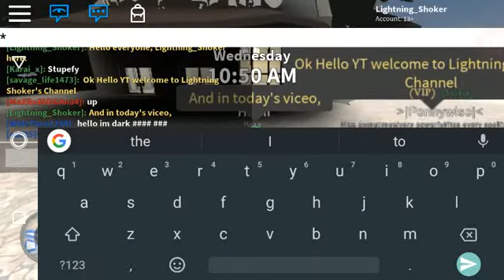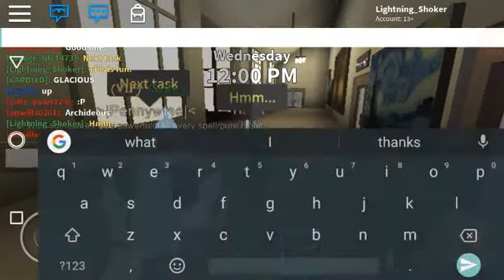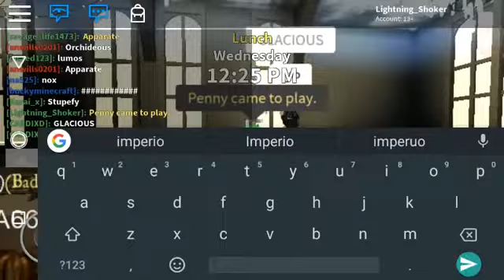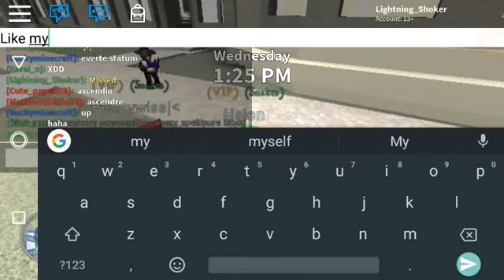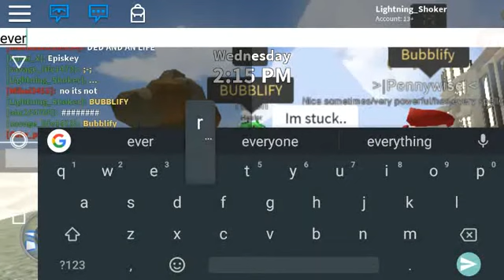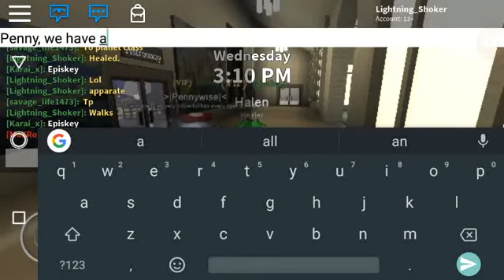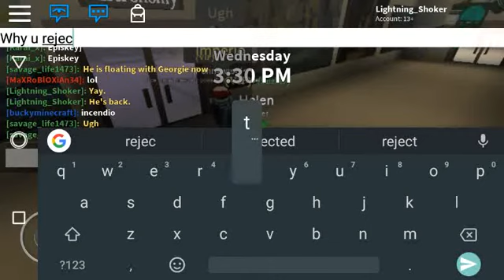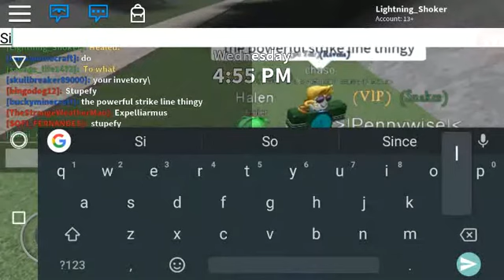Is that Pennywise??? BURN HIM!!! | Roblox Wizard Life #9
Time to end Pennywise...
Roblox is a massively multiplayer online game creation platform that allows users to design their own games and play a wide variety of different types of games created by the developer or other users. Sometimes compared to Minecraft, Roblox is a website and app that hosts social network virtual world games constructed of Lego-like virtual blocks.